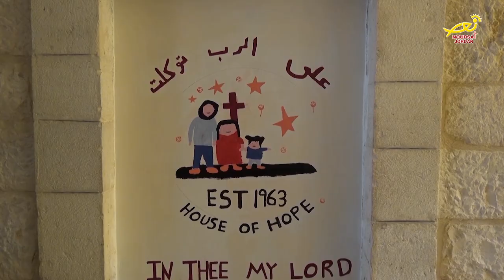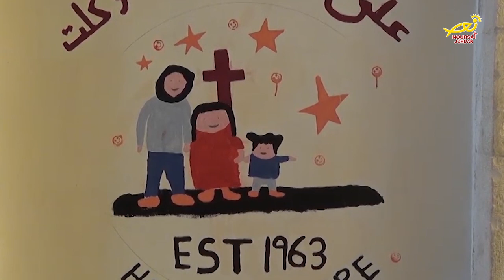نورسات الأردن : نشرة الأردن في أسبوع 20 / 3 / 2020